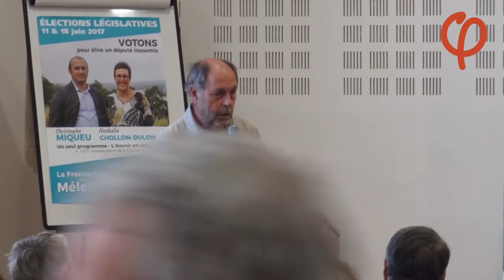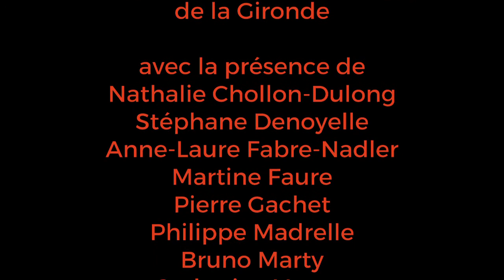Raymond Blet, témoignage d'un Insoumis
Raymond Blet, avocat retraité, soutient Christophe Miqueu et Nathalie Chollon-Dulong, candidats aux élections législatives 2017, les 11 et 18 juin.
Il exprime son engagement autour de 2 idées principales :
"J'ai participé au programme l'Avenir en commun, volet justice, ...c'est un travail de longue haleine qui a été fait, c'est un programme qui vient de la base, tellement d'ailleurs qu'un certain nombre d'idées phares du programme, ont été adopté par son porte-parole Jean-Luc Mélenchon, qui au départ n'était pas sur ces mêmes points..."

"Le deuxième point qui me tient à cœur, et pour lequel j'ai adhéré, c'est la question des migrants, de l'immigration; j'ai trouvé effectivement dans le programme, quelque chose de fondamental...Quelles sont les causes de cette immigration ? Et à partir du moment où l'on a identifié les causes dans le programme, des indications montrent de manière durable comment traiter sur le long terme, et arrivé à régler ce type de situations, qu'il s'agisse des réfugiés politiques, climatiques, économiques..."